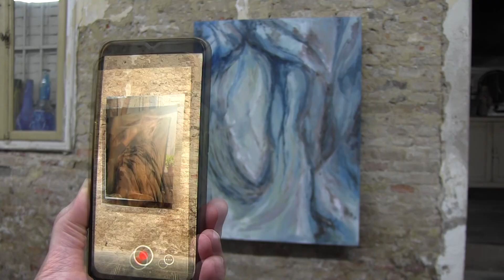Materico AR project 2024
The creative process seen thanks to augmented reality